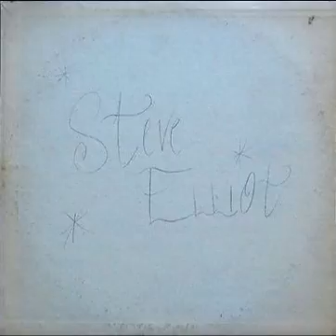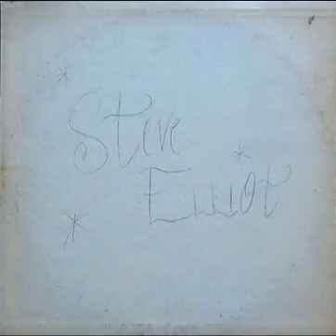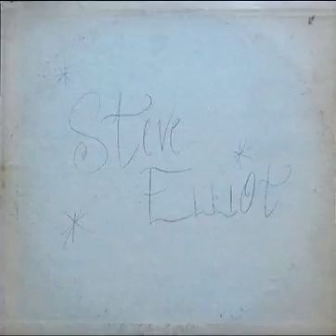Steve Elliot – A River Song (1969)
Steve Elliot - Steve Elliot (1969)
Privately pressed and very rare 1969 DEMO by Steve Elliot.  Copies of this LP all have covers where Steve's name is either drawn or printed on front. Recorded at Sound 7, NY, Sept. 20, 1969
Credits
Bass – Jeff Breeh
Engineer – John Hawkins
Guitar – Steve Elliot
Keyboards – David Horowitz
Producer – Barry Silverstein
Vocals – Steve Elliot
Wind – Richard Grando
Written-By – Elliot